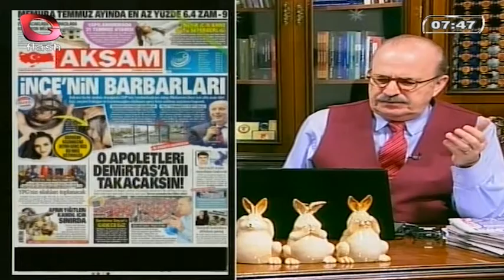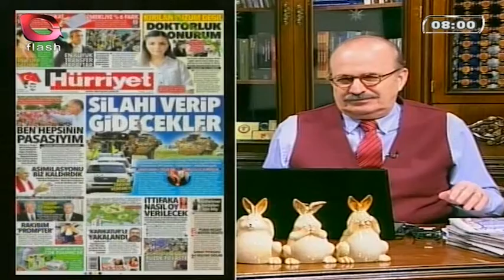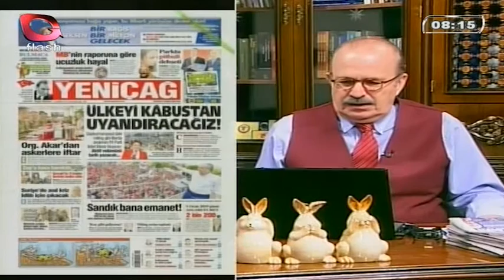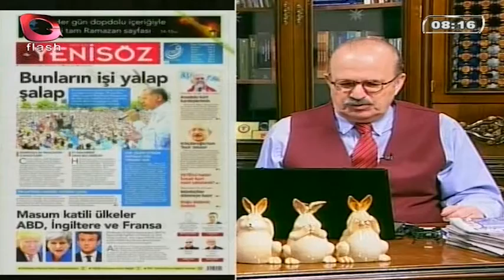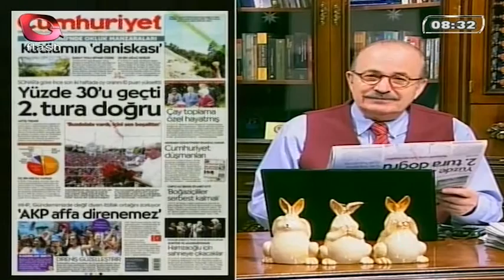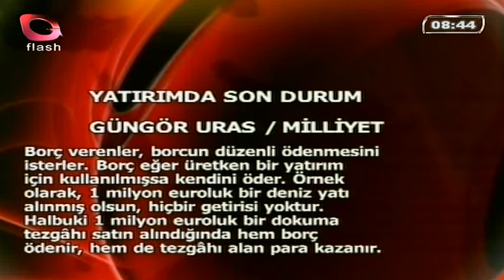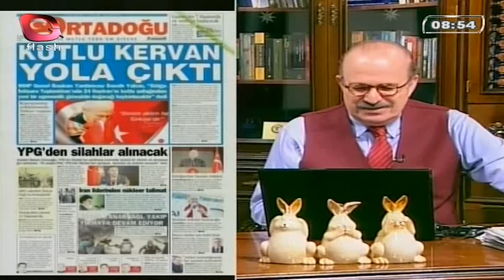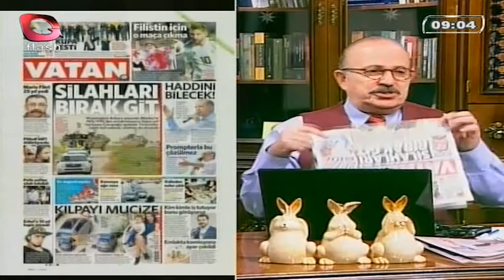Gerçek Gündem - 06 Haziran 2018